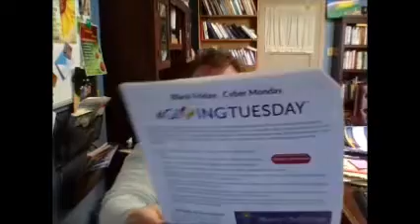19-1203 GivingTuesday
Pastor Cindy talks about GivingTuesday, it's beginnings and purpose. Take note of all the ways you are able to share and give thanks while supporting our church's ministry and the community outreach opportunities we provide.